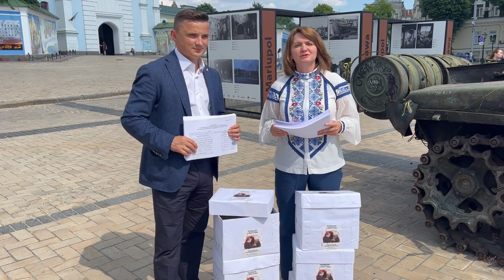Московській церкві — церкві ворога і агресора немає місця в Україні! — Оксана Савчук Михайло Головко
Голова Тернопільської обласної ради, свободівець Михайло Головко передав народному депутату від ВО «Свобода» Оксана Савчук 60 тисяч підписів, які зібрала громада Тернопільщини для підтримки законопроекту № 7204 «Про заборону Московського патріархату на території України».

Дякую Оксані Савчук – автору законопроекту, за послідовну і жорстку позицію.

❗️ Реквізити для допомоги бійцям «Легіону Свободи» 👇👇👇
✓ Посилання на Банку:
💳 Картка Монобанк: 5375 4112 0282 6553
💳 Картки Приватбанк:
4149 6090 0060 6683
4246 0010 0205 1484